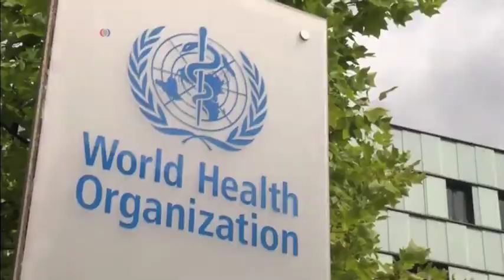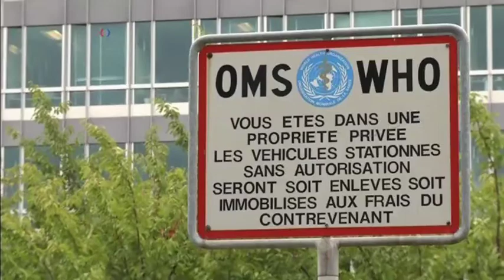تلاش ها برای مقابله با ویروس ایبولا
سازمان بهداشت جهانی استفاده از داروهای آزمایشی برای مداوای ایبولا در کشورهای جهان به ویژه غرب آفریقا را به بحث و بررسی گذاشت.